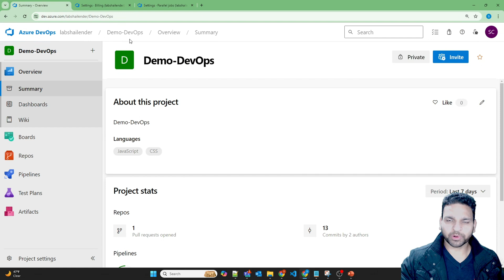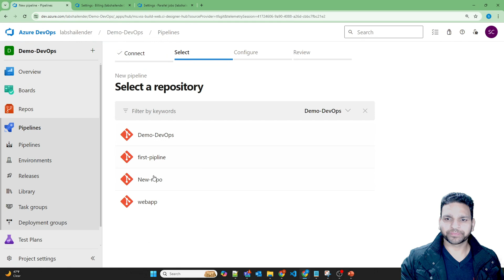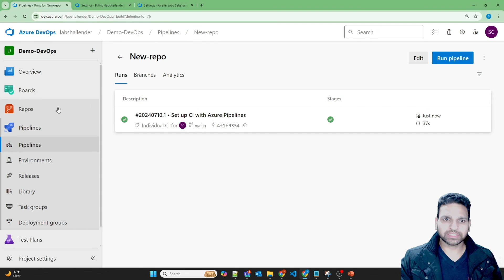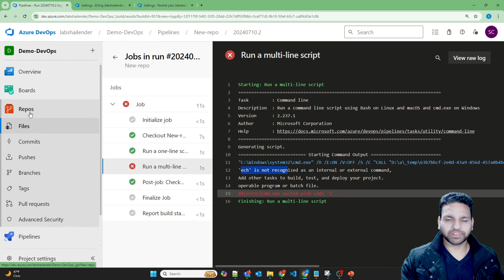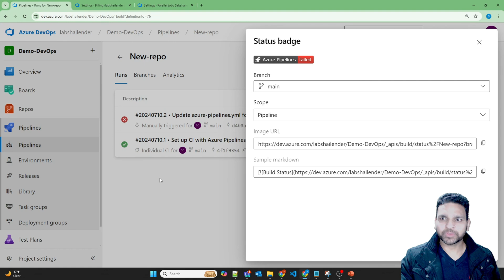Setup Status Badge of a Pipeline in Azure DevOps Repo and GitHub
In this video, I walk you through the step-by-step process of setting up a status badge for your Azure DevOps pipeline and integrating it into your Azure Repo. Status badges are a powerful way to visually display the current state of your build or release pipeline directly within your repository or documentation, promoting transparency and quick status checks for your team.

🔹 In This Tutorial, You'll Learn:

* What a status badge is and why it is useful.
* How to navigate Azure DevOps to find your pipeline.
* Generating the status badge URL for your pipeline.
* Embedding the status badge into your Azure Repo README.md file.
* Ensuring the badge updates in real-time to reflect the latest pipeline status.